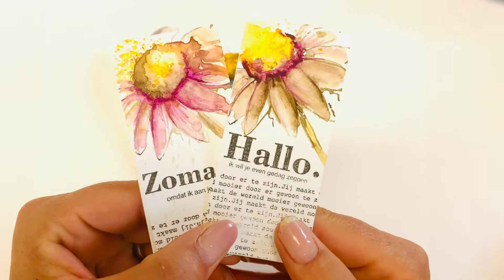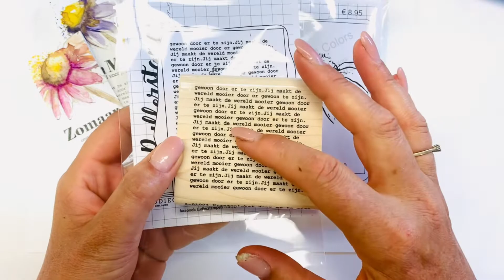Ludiec- Labels,Stempelen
@Ludiec  we hebben een paar labels gemaakt. Simpel en eenvoudig met een stempel al leidraad.
Doen jullie mee. Gebruikt een strook papier van 5,3 x 21 cm

Stempels nr 00688 Euchina
Nr S01021 Krantentekst.
Nr S01026 Tekstjes